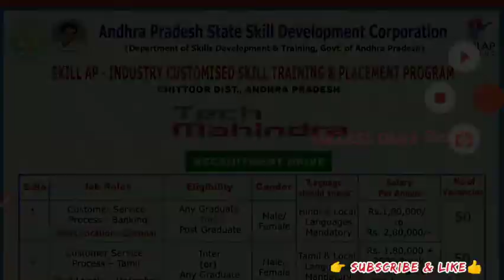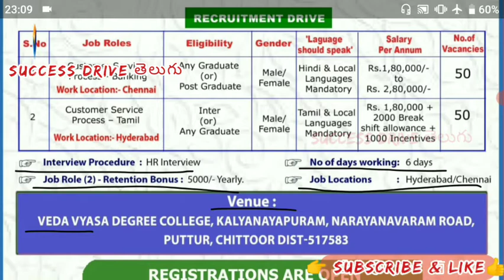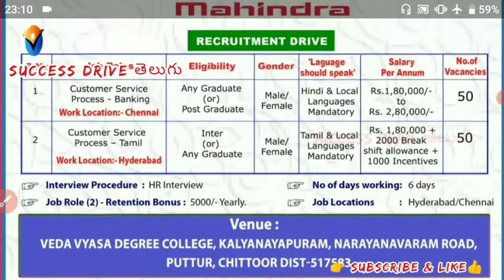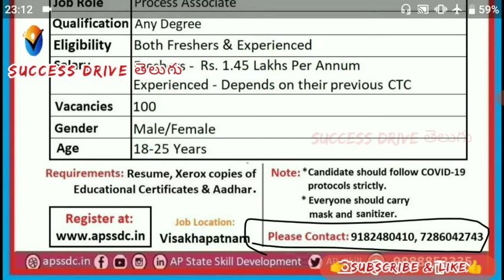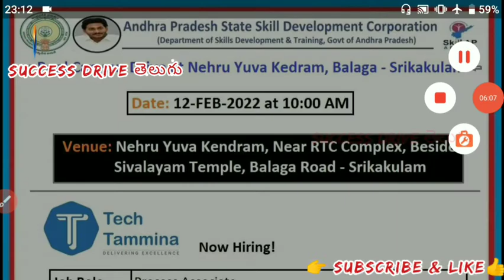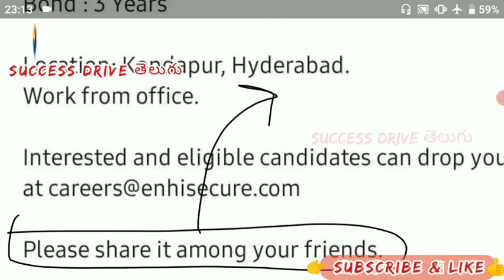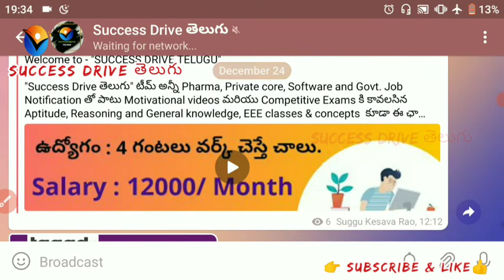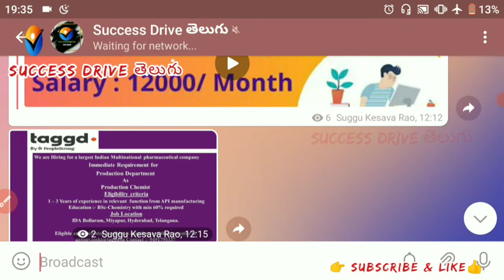Software Jobs In Hyderabad & Vizag for Fresher / Exp. || Success Drive తెలుగు | Software career